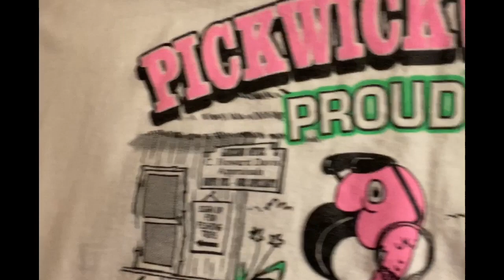mary davis bday final